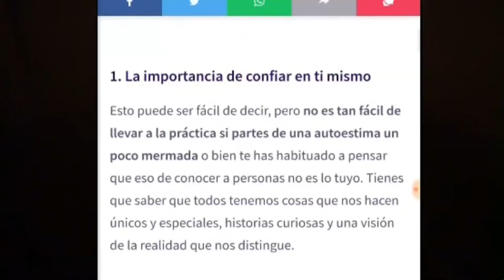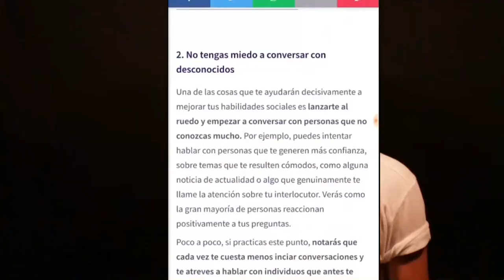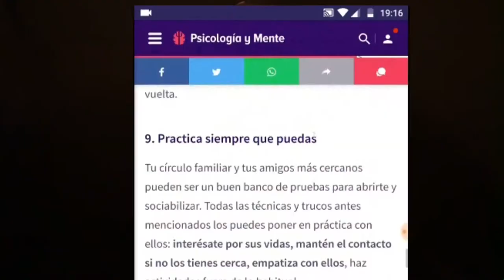SER SOCIABLE sin morir en el intento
Aqui unos consejos para ser sociable y poder ser mejor persona :D